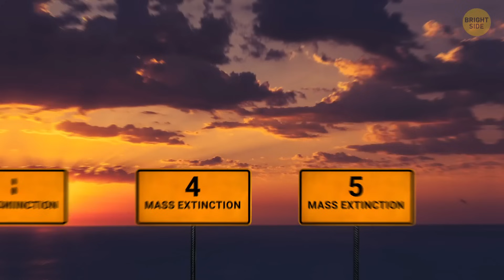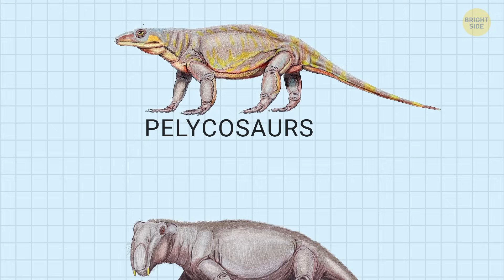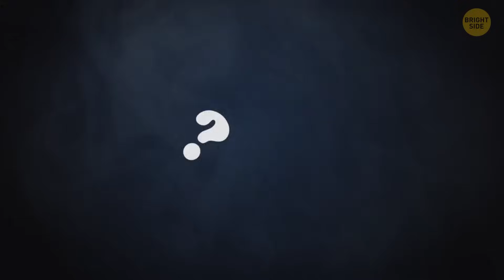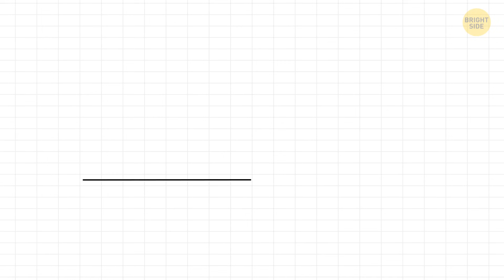The Worst Catastrophe on Earth Is Finally Explained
Researchers have found compelling evidence that ancient mercury buried in rock points to massive volcanic activity as the cause of the Earth's largest mass extinction, known as 'the Great Dying.' This catastrophic event occurred 252 million years ago and wiped out over 95% of life on Earth, drastically reshaping the planet's biodiversity. The mercury, released by extensive volcanic eruptions, settled into rocks and provides a geochemical signature that ties these eruptions to the extinction event. According to the study, these volcanic eruptions led to severe climate changes, ocean acidification, and widespread habitat destruction.